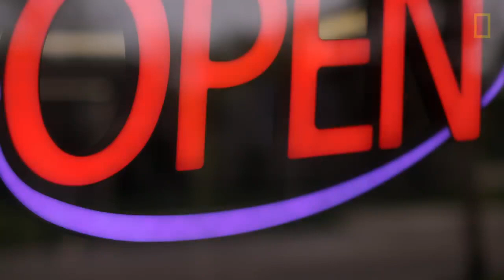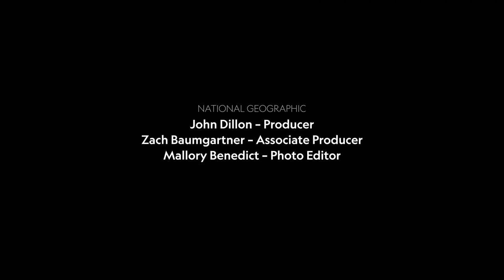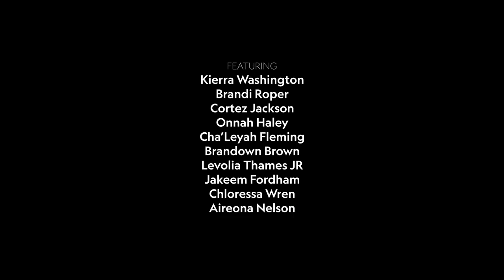For One Flint Michigan School This is the Last Dance National Geographic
Dressed to the nines in stilettos and suits, students at Flint's Northwestern High School celebrate the end of the year at their school’s final prom.